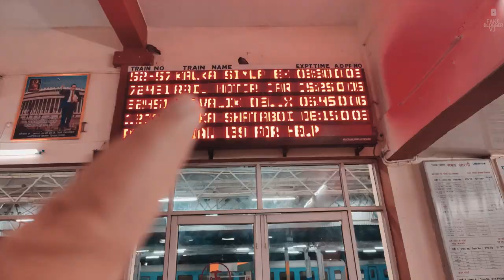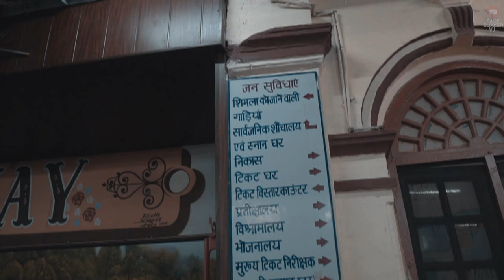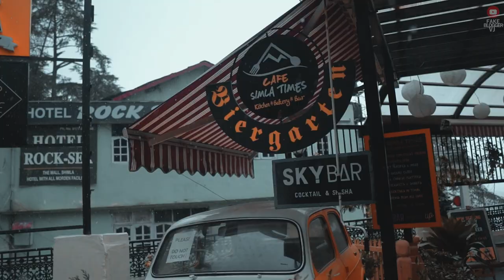Shimla Loaded With Snow | Heavy Live Snowfall | Himachal Pradesh | 2022 | Fake Blogger VJ | Simla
Hi Everyone,
This is the video from our latest Trip to Shimla.
We did this trip  in month of Winter in January in 2022 and started this trip from Kalka.
Drove from Noida to Kalka to catch Toy Train On Kalka-Shimla Railway line.

We witnessed an amazing snowfall in our trip and the views were straight outside from our dreams. Witness this never seen before face of Shimla with us .

00:00 Chapter 1- No Snow
07:22 Chapter 2- Start of Snowfall
14:10 Chapter 3- White Shimla